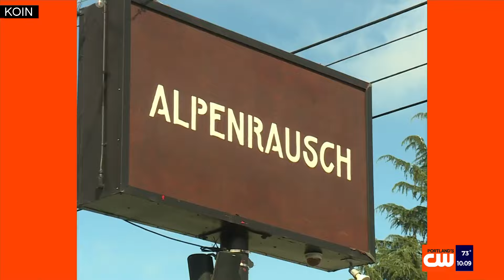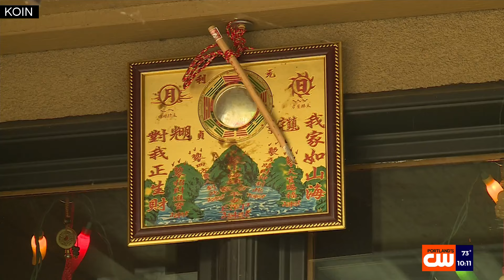Bon Appetit: 2 Portland spots ‘Best new restaurants’